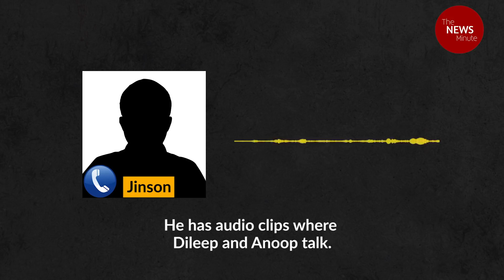New audio clip purportedly of Pulsar Suni discussing Dileep, actor assault case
A new audio clip has emerged in the Kerala actor assault case.

The audio clip is a phone conversation purportedly between key accused Pulsar Suni and Jinson, a witness in the case who was Suni’s former cellmate. In the audio clip, Pulsar Suni and Jinson discuss filmmaker Balachandrakumar’s recent allegations against actor Dileep.